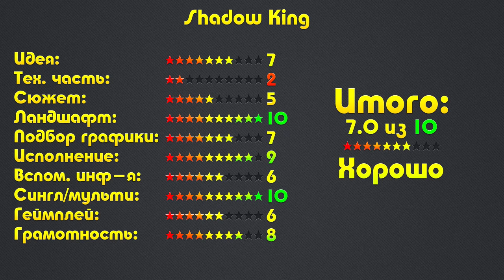[WMM for PGC #1] Shadow King - обзор мода (7.0 из 10)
Обзор карты в рамках конкурса и судейская оценка.
Вы всегда можете подсобить мне монеткой на WebMoney! Мои кошельки:
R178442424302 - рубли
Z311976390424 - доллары